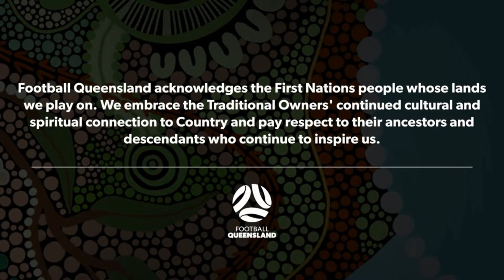FQPL 1 Men Round 2 - Moreton City Excelsior vs. St George Willawong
5:30 PM - Sunday, 3 March

FQPL 1 Men